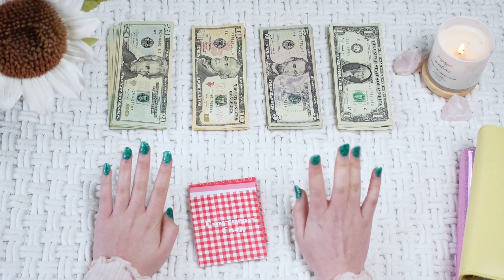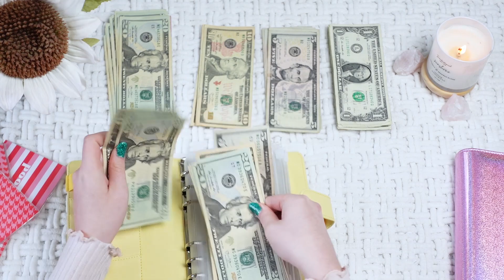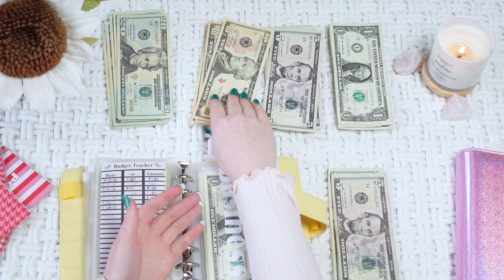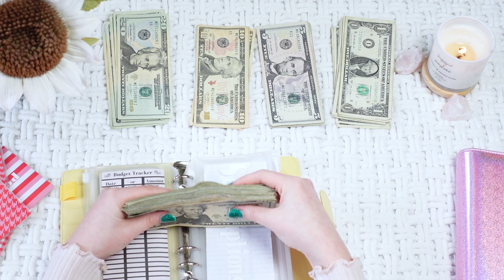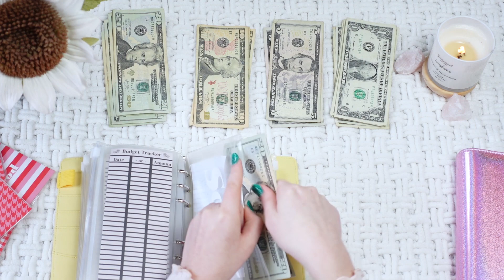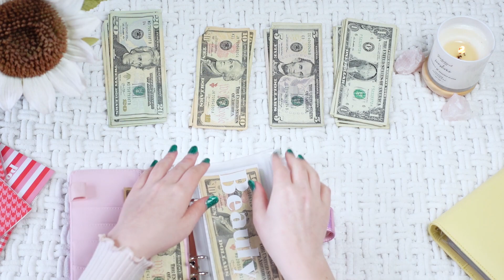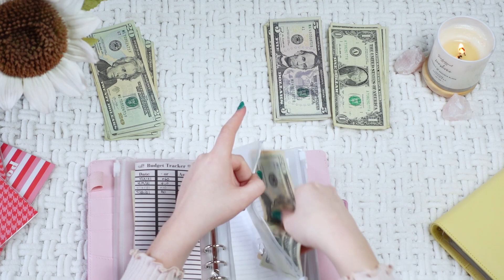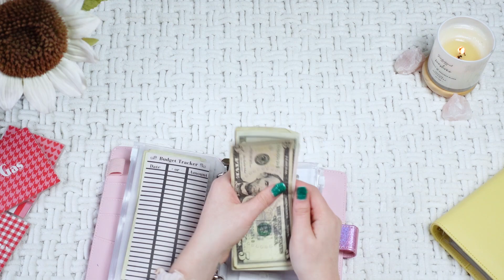Cash Envelope Stuffing & Counting as a Low Income 21 yr Old College Student | Last April Paycheck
Here is another cash envelope stuffing video with a low income as a college student with my main income and my side hustle income as a door dasher! I am sorry about the weird camera angle and the location of the budget binder, I was little off my game haha. It will be back to normal next week! But enjoy this budgeting video with cash stuffing and the importance of having sinking funds!

April 2021

I hope you are having a wonderful Friday!

Yellow Binder

Pink Binder

You Are Always Enough!